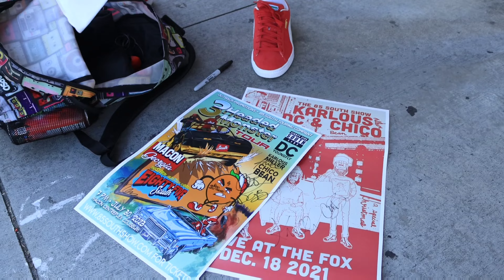Karlous Miller ATEOTD Tour - Atlanta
Sold em out in Atlanta! Get ya tickets!